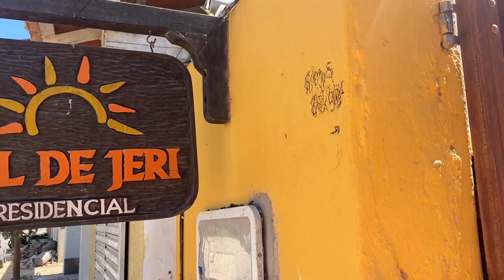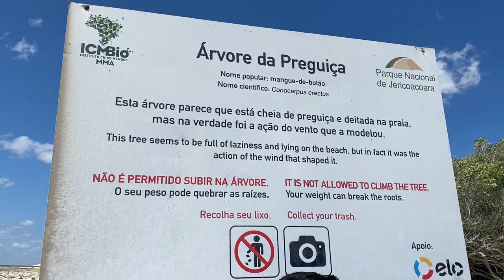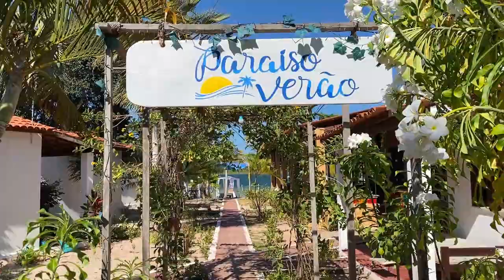JERI: PASSEIO LESTE - BURACO AZUL, ÁRVORE DA PREGUIÇA, LAGOA DO PARAÍSO - Thamyê Baseggio